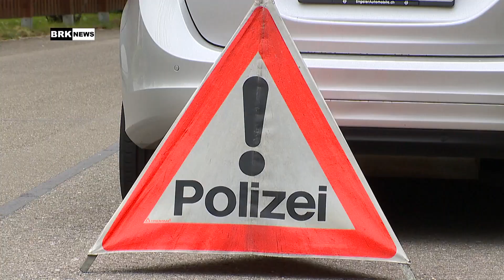Weinfelden TG: Von Einbrechern angegriffen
Ein Mann wurde am Donnerstag in seinem Haus in Weinfelden von zwei Einbrechern angegriffen. Die Kantonspolizei Thurgau sucht Zeugen.

Gemäss den bisherigen Erkenntnissen der Kantonspolizei Thurgau kehrte ein 80-jähriger Mann zwischen 11.30 und 12 Uhr zu seinem Wohnhaus an der Burgstrasse zurück. Beim Betreten des Hauses wurde er von zwei Männern überwältigt und gefesselt. Anschliessend durchsuchten die beiden Unbekannten sein Haus und flüchteten mit Wertgegenständen und Bargeld.

Der Geschädigte konnte sich selbst befreien und kurz nach 13.30 Uhr die Kantonspolizei Thurgau alarmieren. Er wurde leicht verletzt.

Die beiden Täter werden als 170 bis 190 Zentimeter gross und rund 30 Jahre alt beschrieben, sie waren dunkel gekleidet. Für die Flucht sollen sie eine silberne Mercedes-Limousine mit ausländischen Kontrollschildern verwendet haben.

Zur Spurensicherung kam der Kriminaltechnische Dienst der Kantonspolizei Thurgau vor Ort, die polizeilichen Ermittlungen laufen. Die Staatsanwaltschaft Kreuzlingen hat eine Strafuntersuchung eröffnet.

Zeugenaufruf
Wer im Zusammenhang mit der Tat oder dem beschriebenen Auto Beobachtungen gemacht hat, soll sich bitte bei der Kantonspolizei Thurgau unter Tel. 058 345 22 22 melden.

Text: Kantonspolizei Thurgau